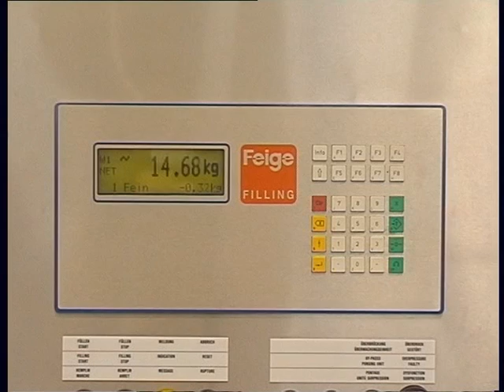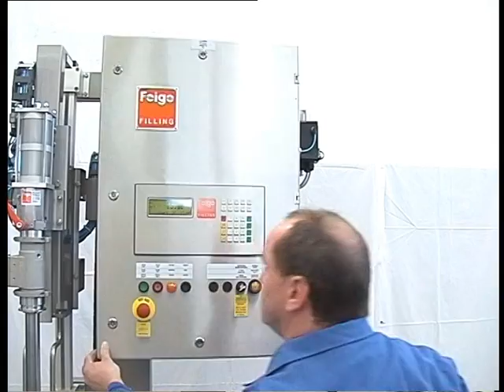Feige jerrycan vulmachine type 14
Feige Jerrycan vulmachine
Volautomatische afvulmachines voor jerrycans
Jerrycans worden handmatig gepositioneerd en vervolgens automatisch afgevuld.

Ook leverbaar voor schuimende of pasteuze producten en in Atex uitvoering II 2G c IIB T3.
Door het plug and fill principe minimale installatie tijd en minimale kosten.

Deze machine is ook in een mobiele uitvoering leverbaar, om snel te verplaatsen tussen verschillende tanks of afdelingen